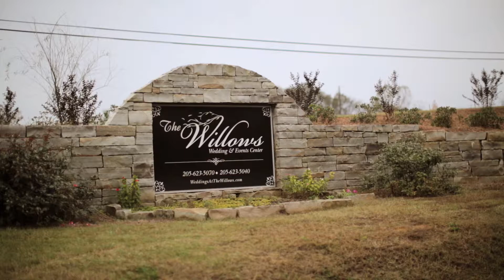Josh + Kayla Fusion Video